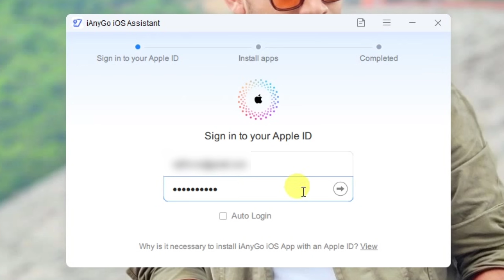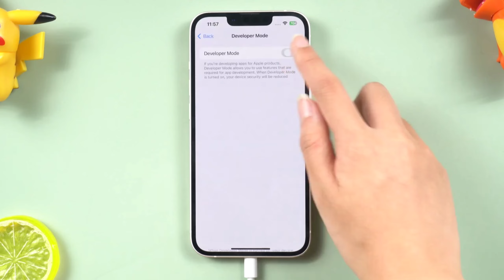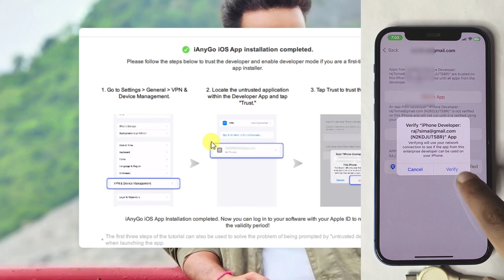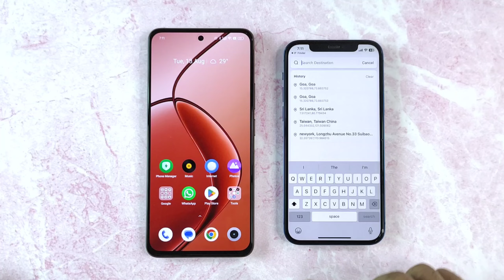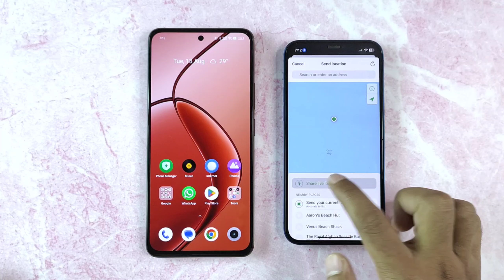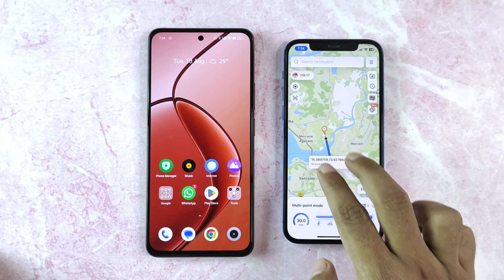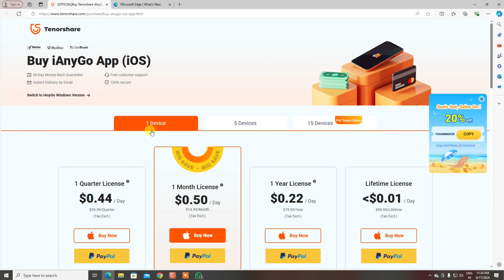How to Send Fake Location on WhatsApp (iOS & Android) | No Root & No Jailbreak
"How to Send Fake Location on WhatsApp?

Hey guys, in this video I will tell you how to send fake live location on WhatsApp. Process shown in the video will work on both iPhone & Android.

There are times when your WhatsApp contact asks you to send your live location on WhatsApp, but you don’t want to share your location for security and privacy reasons. In such situations instead of saying “NO,” you could share a fake live location on WhatsApp. But faking the GPS location on your smartphone isn’t that easy, especially if you have an iPhone. Apple doesn’t allow any developer to list any location spoofing app on the App Store. On Android some apps can help you fake your current location, but they cannot share fake live location. So, in this guide I will show you the easy way that you can use to send fake live location on WhatsApp on both iPhone & Android.

Important piece of advice: if you want your smartphone to stop sharing the fake location, then just restart it.